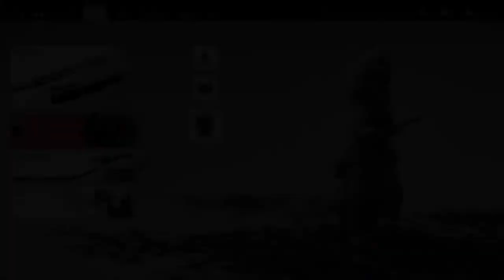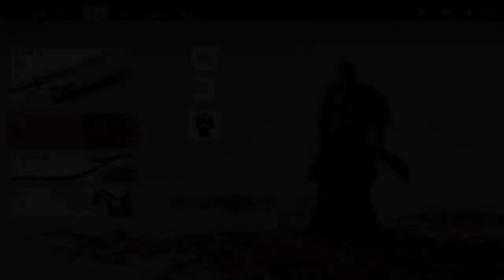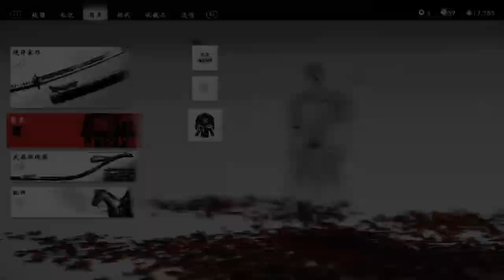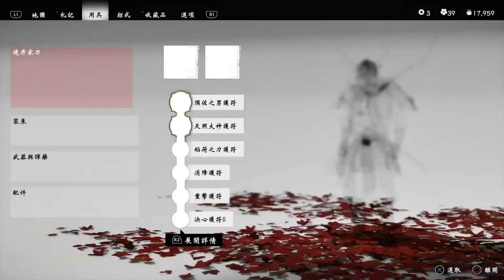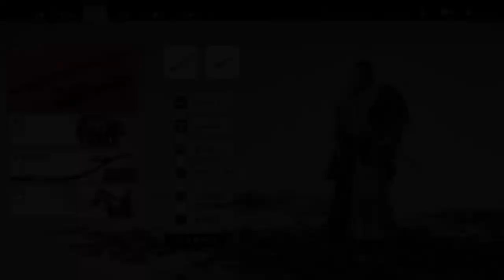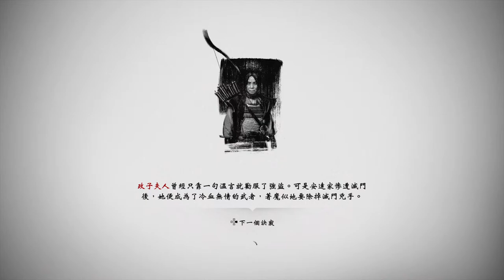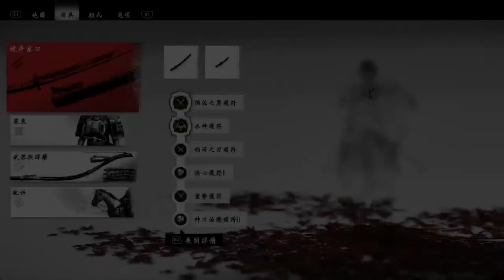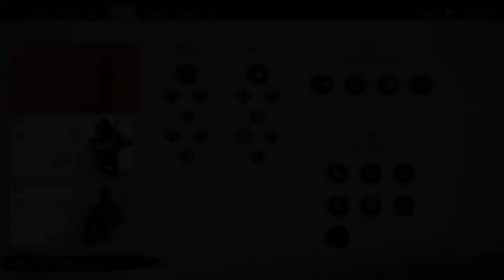Ghost of Tsushima